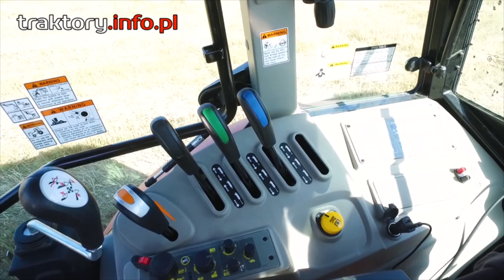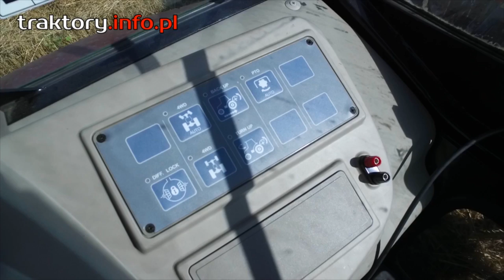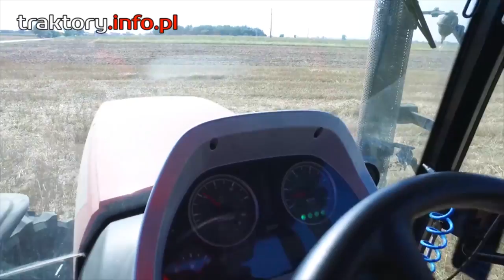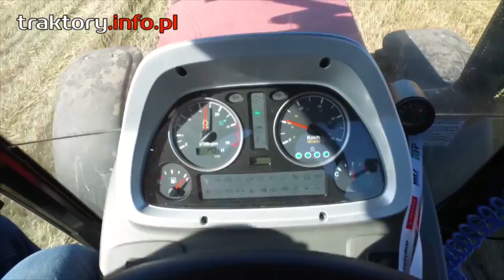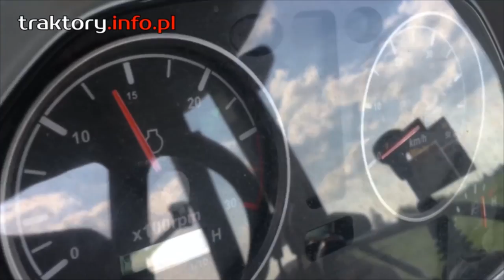Traktory TYM robią dym... 🎥 2017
"Odgrzewamy" dwa filmy z sezonu 2017, które prezentują południowokoreańskie ciągniki TYM.